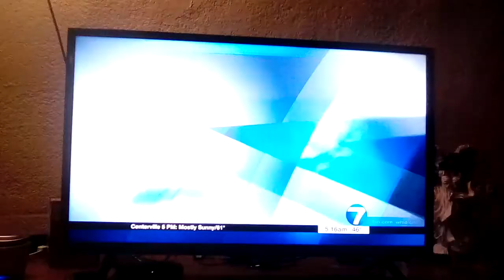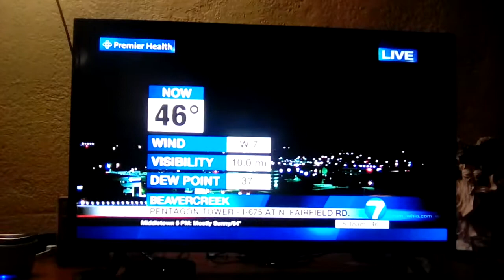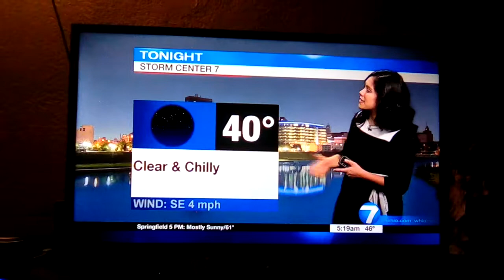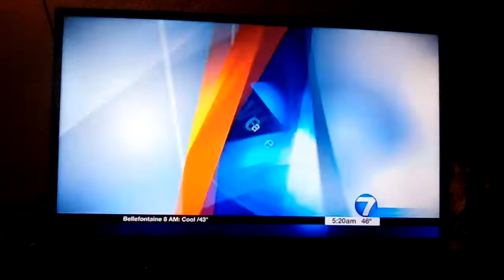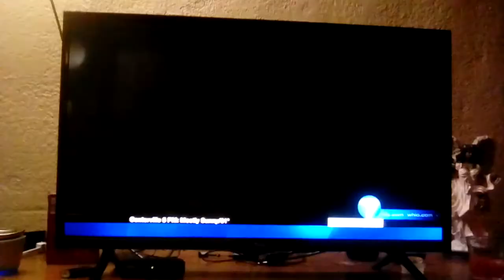Kirstie Zontini weather update for Dayton Ohio whio t.v.